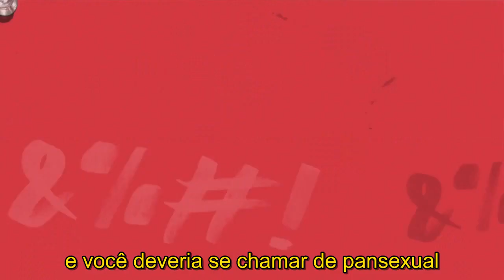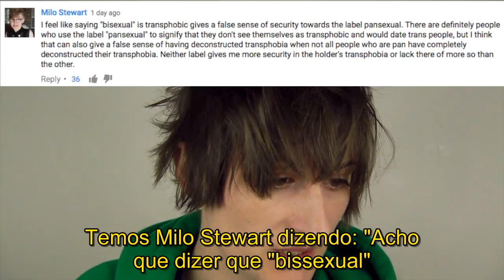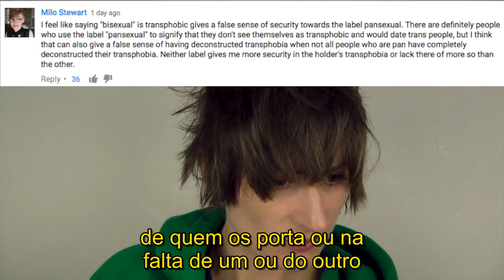Bissexual é transfóbico | por Magdalen Berns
Neste vídeo, Magdalen Berns responde a uma questão sobre bissexualidade e transfobia que recentemente foi levantada pela youtuber marinashutup, do canal Everyday Feminism